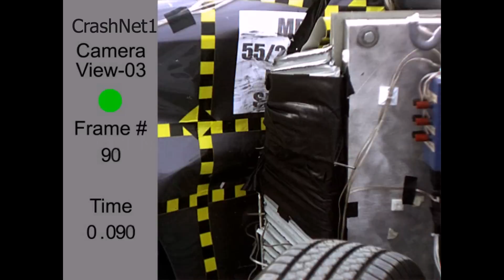Lexus IS / IS250 / IS350 | 2013 | Side Crash Test | NHTSA | CrashNet1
Thumbs up for the crash dummies!
Do you think this vehicle is safe when compared to others in the same class? Please comment.

NHTSA Side Impact
Crash test dummies representing an average-sized adult
male and a small-sized adult female are placed in the driver
and rear passenger seats (driver's side), respectively, and are
secured with seat belts. The side crash rating represents an
intersection-type collision by having a 3,015-pound barrier
moving at 38.5 mph (62km/h) into a standing vehicle. The moving
barrier is covered with material that is crushable to replicate
the front of a vehicle.

Overall: 4 Stars
Frontal: 4 Stars
Side: 5 Stars
Rollover: 5 Stars